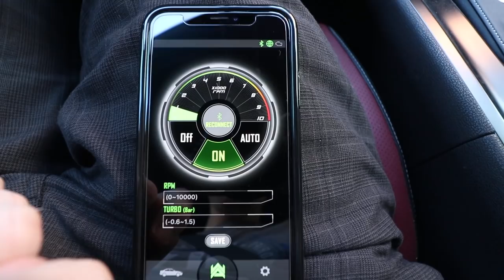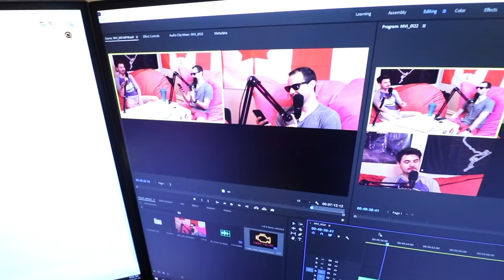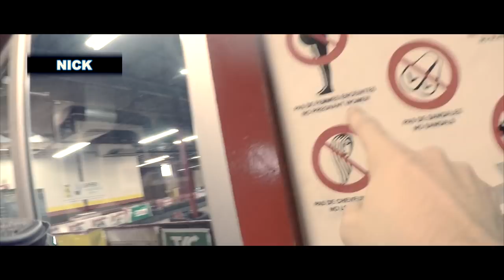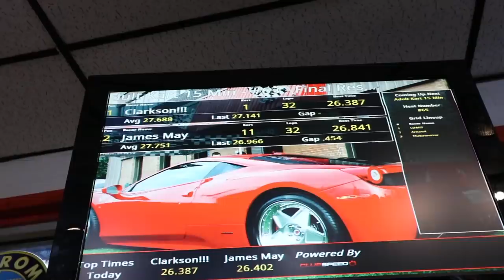THE FASTEST GO KART DRIVER!!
Nick and Ray are going Go Karting to find out who's the fastest driver! Check out the new Engine Failure Podcast that's now on iTunes!